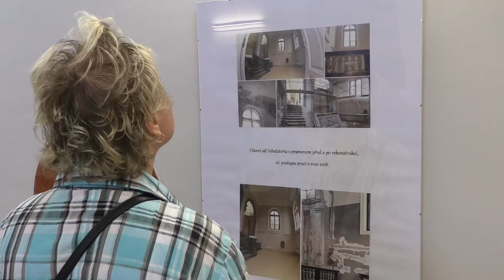Májový jarmark 2018